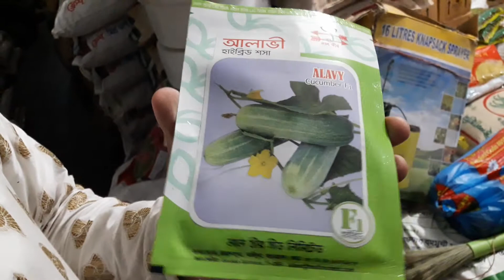আলাভী হাইব্রিড শসা লালতীর সীড লিমিটেড